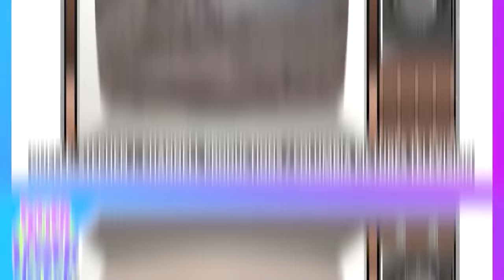Trio mit 4 Fäusten (1984 - 1986) - Ein Blick hinter die Kulissen des Serienklassikers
Erinnert ihr euch noch an diese schräge Serie, mit diesem coolen Roboter? Über drei Staffeln hinweg durften wir uns an den Abenteuern der Riptide-Detektive erfreuen. Wir blicken zurück auf die Serie und natürlich auch hinter die Kulissen. Viele Hintergrund-Infos über die Macher und die Schauspieler erwarten euch und auch dieses Mal gibt es wieder eine Extra-Portion Flashbacks.

Die erste Staffel auf Amazon streamen
Die zweite Staffel auf Amazon streamen
Die dritte Staffel auf Amazon streamen

Die erste Staffel auf DVD
Die zweite Staffel auf DVD
Die dritte Staffel auf DVD

Die komplette Serie auf DVD

0:00 - Einleitung
1:26 - Darum geht es in der Serie
3:13 - Das bekannte Ausstrahlungs-Chaos
5:20 - Die "verlorenen" Folgen
6:24 - Die verstümmelte Episode
7:12 - Die Schauspieler und ihre deutschen Stimmen
9:26 - Die Köpfe hinter der Serie
10:28 - Das wegzuklickende Ende